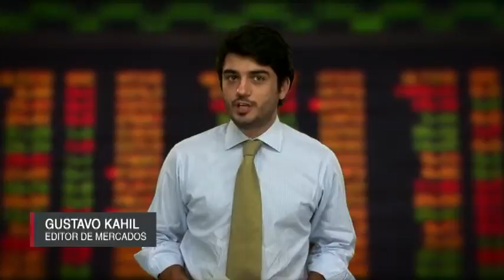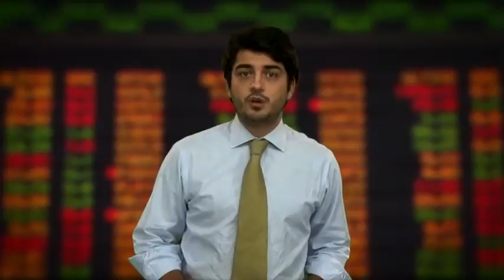Direto da Bolsa - 21 de Março - 2ª Edição